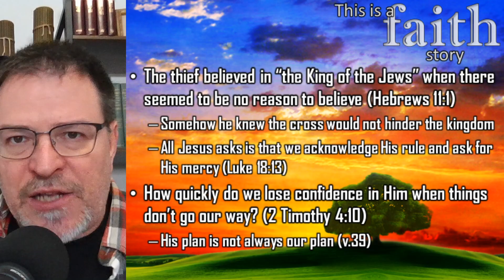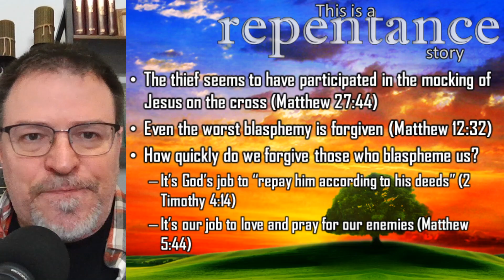Today you will be with Me in Paradise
Luke 23:39-43, the story of the "thief on the cross," is not a baptism story. It is not a heaven story either. It is a tremendous story of faith, repentance and grace -- both in the life of the thief himself and of the lives lived in service to the King who died on the cross for us.

Hal Hammons is the preacher for the Lakewoods Drive church of Christ in Georgetown, Texas. He is the host of the Citizen of Heaven podcast. You are encouraged to seek him and the Lakewoods Drive church through Facebook and other social media.